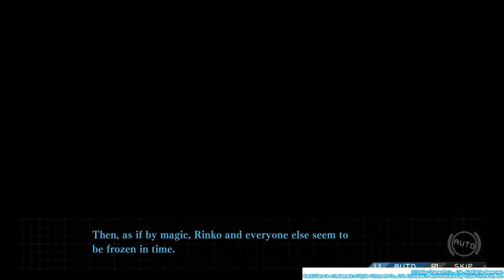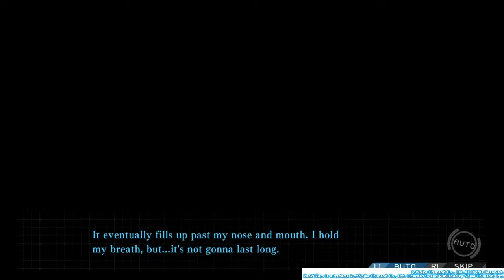zanki 20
SHAREfactory™